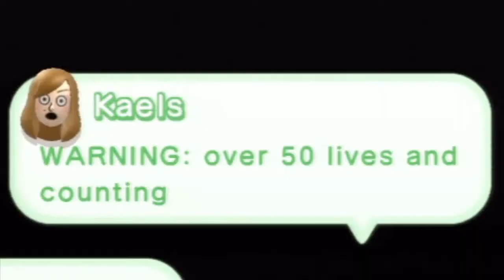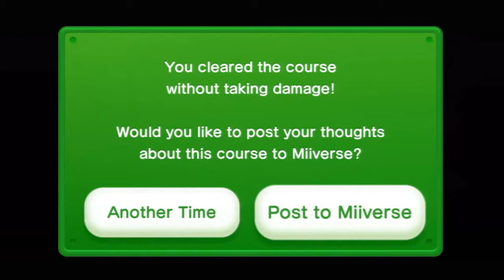Let's Play New Super Luigi U - 23 - Grand Finale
At last our journey comes to an end.
Thank you to everybody that followed me through this game :D!

Next Part:
N/A